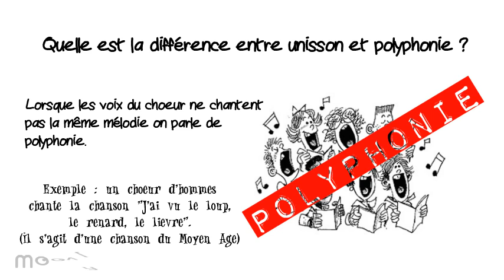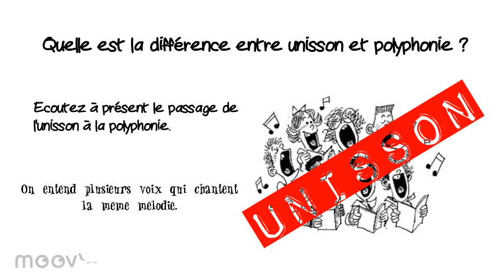Unisson et polyphonie